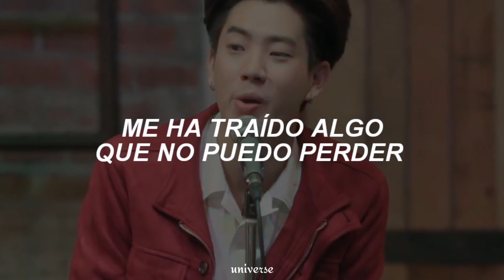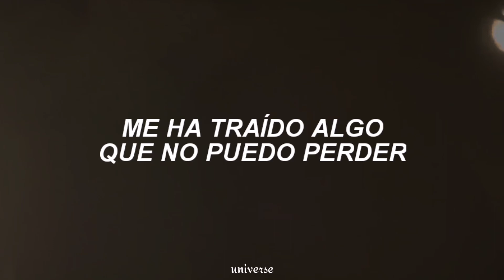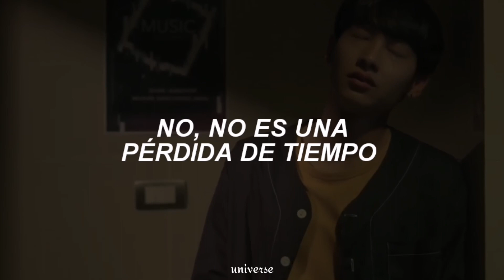Winona Oak - Let Me Know [Traducida al español]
Porque Offgun patrones, ahre. 🥺

- Fernanda ☁️